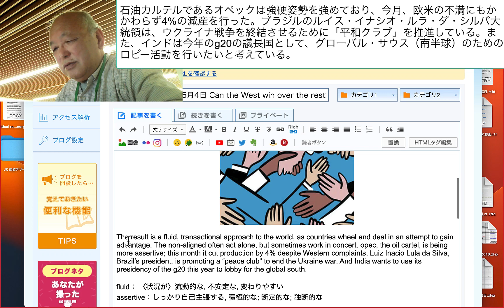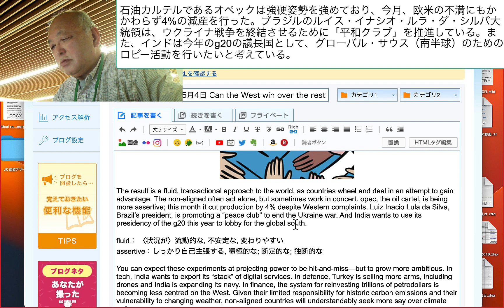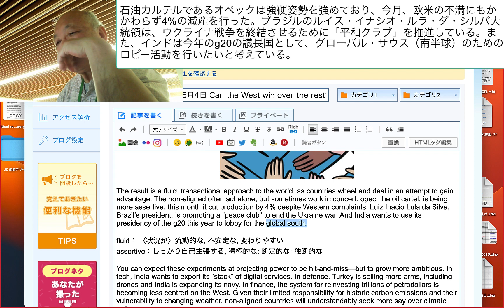石油カルテルであるオペックは強硬姿勢を強めており、今月、欧米の不満にもかかわらず4%の減産を行った。ブラジルのルイス・イナシオ・ルラ・ダ・シルバ大統領は、